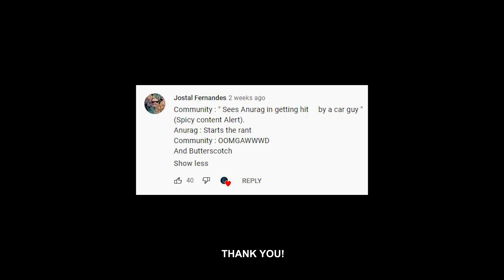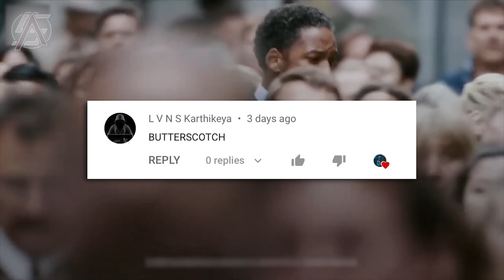Idiots on Road India | Daily Observations India #53 2021 | Bad Drivers Mumbai | Road Rage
Road Rage of mine is legit when this idiot pissed me off by hitting me from behind and then had the audacity to ask me to move without even apologizing. This is the day when I lost my cool. I'm not the one participating in Road Rage but here I couldn't take it. I don't understand who gives license to idiots like these. Here's another Daily observations of India video showing the bad drivers of Mumbai and India. Please DON'T do this!

Along with this are meme compilations with close calls, bad drivers, funny people, bad roads, crashes and everything that you'd ask for in an entertaining episode of my daily observations Road Rage edition 2021!

Time stamps:

00:00 - Intro
00:20 - Single Seat
02:02 - Abhishek Bachchan
02:49 - I Love Rains because
03:16 - Risks
04:25 - Office leave
05:33 - I'm talking too much
07:13 - Checking out bikes
08:14 - Checklist
08:51 - My Water Dams

11:32 - BONUS

GOPRO MIC ADAPTOR:

GOPRO CASE:

RAM MOUNT: